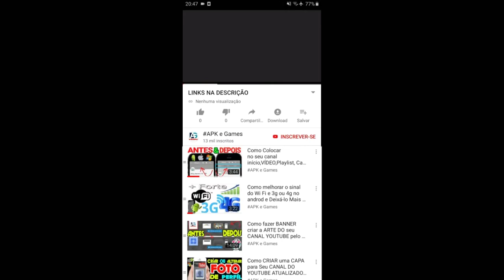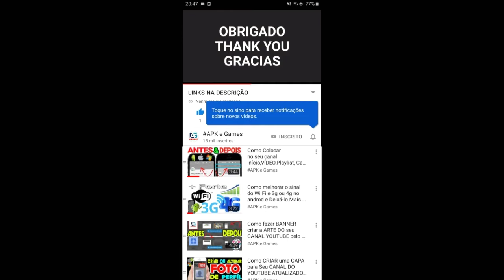BOUNCEMASTERS FINAL GAMEPLAY ANDROID IOS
Voe e salte alto e torne-se o pinguim mais popular do clube de jogos!

Lance um pinguim na medida do possível.
Voe rápido, salte alto, escape brilhantemente de obstáculos em todos os locais.

Atualize seu pinguim para se tornar o melhor na tabela de classificação.

Nós te amamos. Desfrutar.